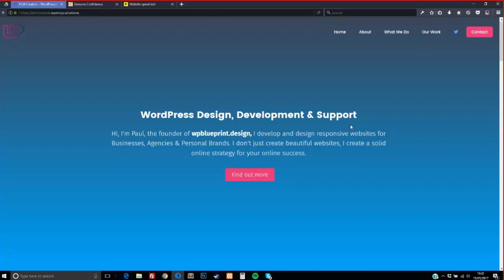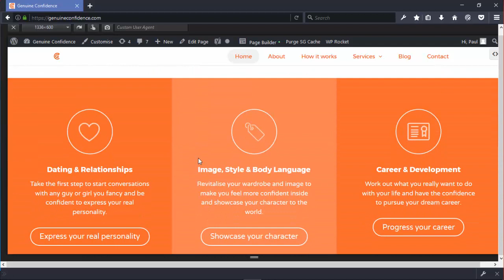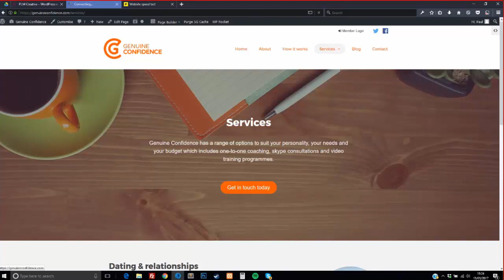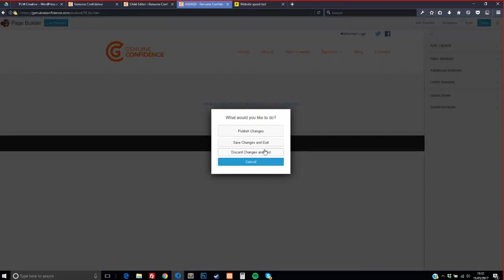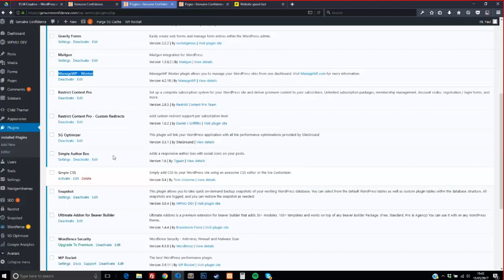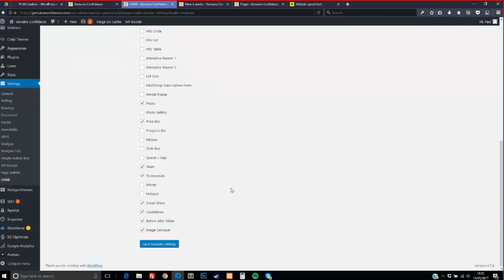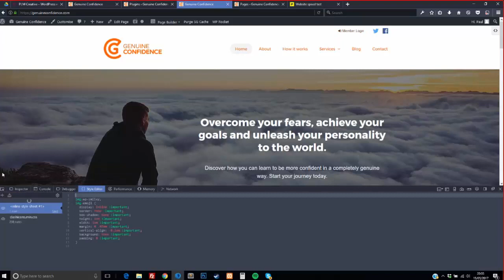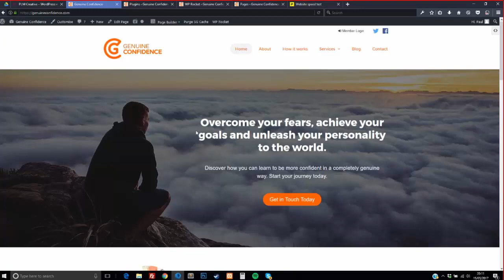Beaver Builder Website Stripdown #02 - Paul Lacey from wpblueprint.design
A second screencast interview where we get to see how a Beaver Builder website was made.

This is with Paul Lacey from wp blueprint.design who shows us around the wonderfully minimalistic genuineconfidence.com website.

 Paul is an amazingly generous contributor to the Beaver Builder community (among other groups). He has been building with WordPress professionally for over a decade and is one of the rare few who can code and design. Possibly at the same time.

Links

(aff links for Beaver Builder stuff mentioned)